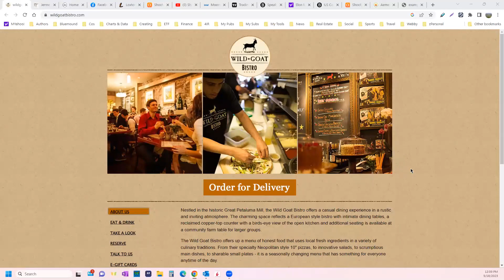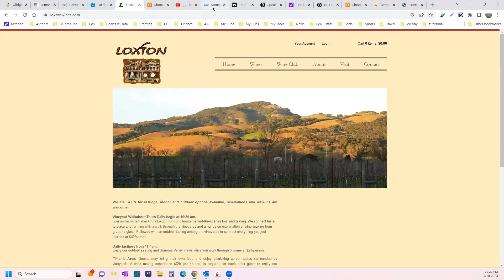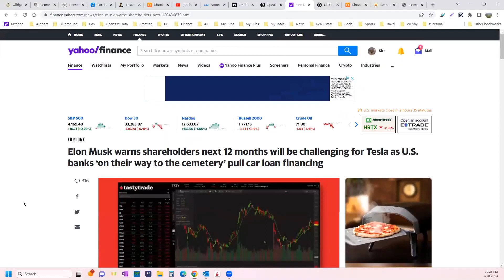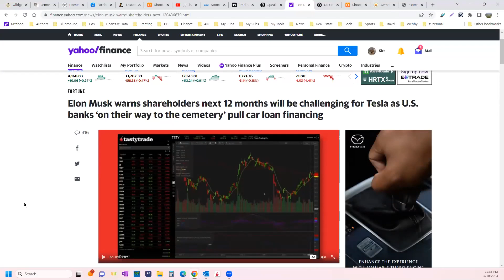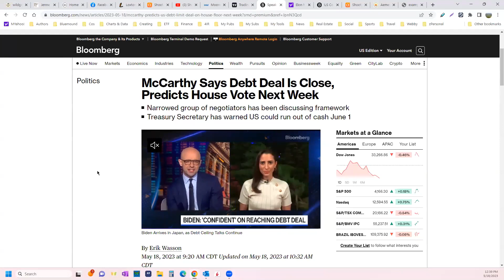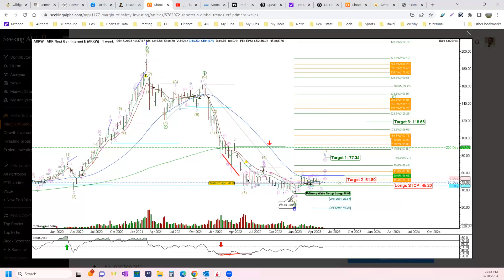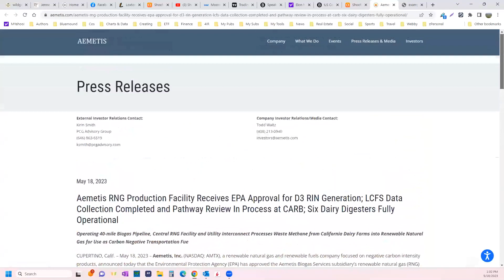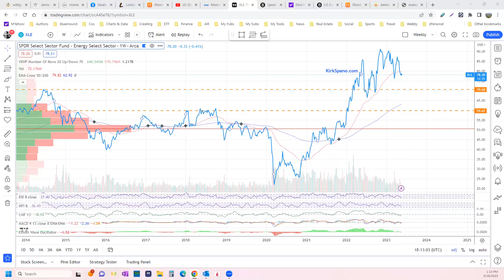Silicon Valley, Big Themes & Squeezes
*Sign up for free to get my Special Reports & Quarterly Outlook.

Ask any questions or offer any comments below. Love to hear your thoughts. I check in frequently to answer and reply.

Hello, my name is Kirk Spano. I have been managing money for over 25 years and was named the "World's Next Great Investing Columnist" by MarketWatch. I offer experience, resources, connections and the 4-step process that has gotten me over two dozen 10 baggers. I've helped thousands of readers invest into some of the best stocks and ETFs.

While most of what I do is longer-term, if you want a small taste of how our shorter-term trading works, try our members only swing trading and crypto channel with Scott "Shooter" Henderson, one of the best technical analysts I've ever seen. *Our swing trading and crypto YouTube channel is only $1.99 just so you can get some of the trades to try.* If you love it, then add an annual membership to our full investment letter at *

Here's the most important thing I've learned about investing: *Less risk is what makes more money. Not the other way around.*

Simple truths for the 2020s:
*The 4th Industrial Revolution is here, which means technology is still king.
*Sustainability is at the center of development, invest in decarbonization.
*Demographics and robots are destiny.
*There's more to crypto than buying pizza.
*The big money is in investing not trading.
*Most politicians are jerks, but most people aren't.
*Everyone just wants to be happy and feel unthreatened.

These 2 tools can make you a lot of money, sign up free: